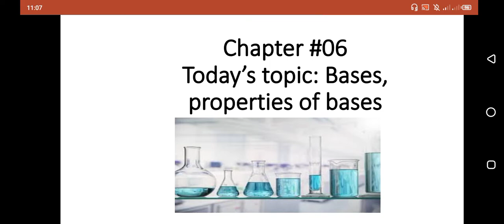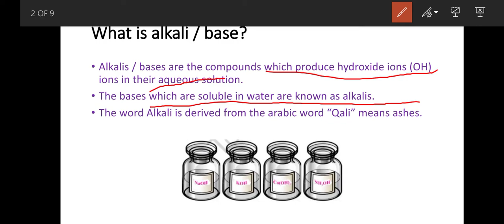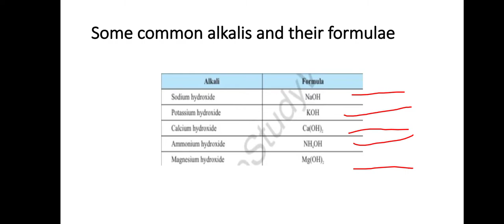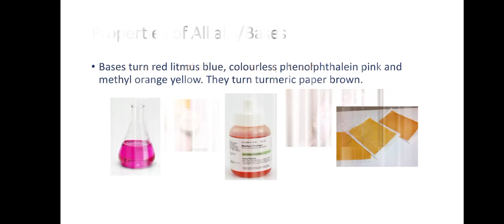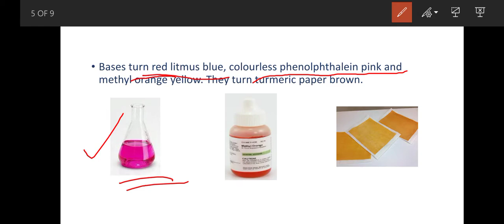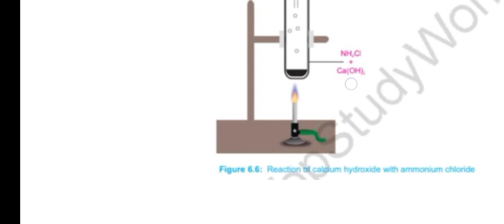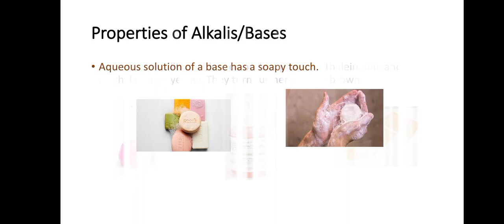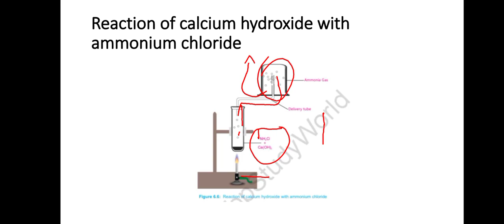Class 8, Science, Bases and Properties of Bases, 14-9-21